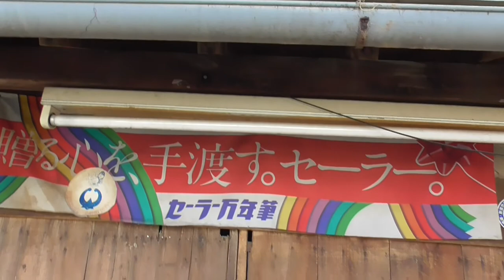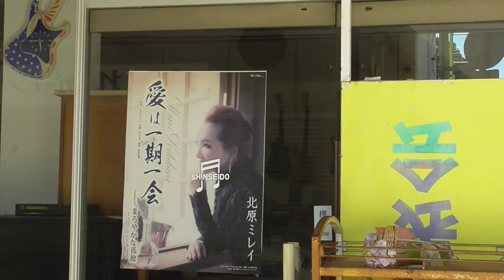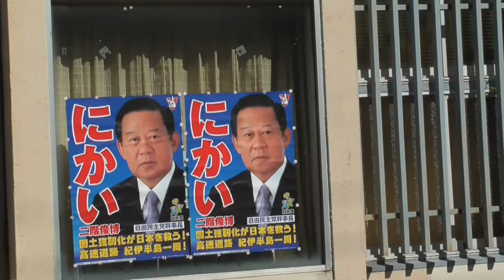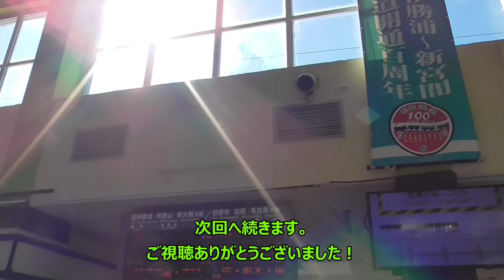ST043'4「駅前散歩：新宮駅③お目当ての柿の葉寿司を危うく買い損ね、特急列車に乗り遅れそうな山田」【急がば回りすぎた。JR四日市発 紀勢本線経由 JR難波行き】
柿乃肴（かきのさかな）さまは、ガチでオススメの柿の葉寿司やさんです。
新宮（速玉さん）へお越しの際はぜひお立ち寄り下さい！